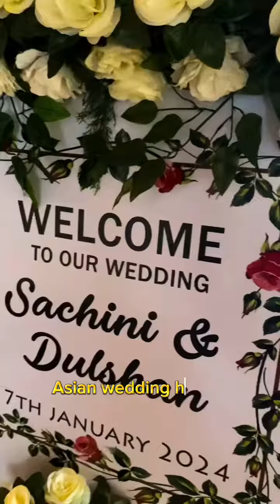3 April 2024